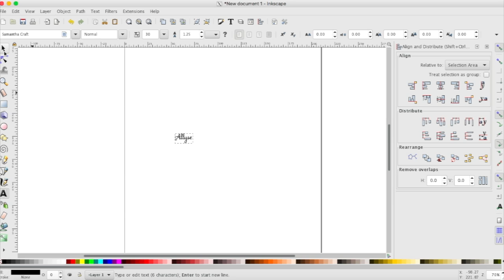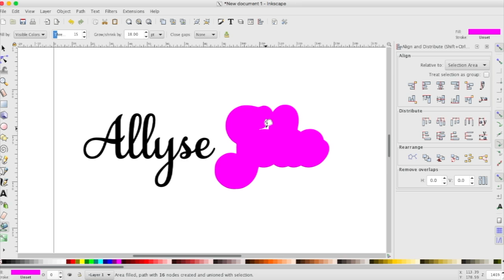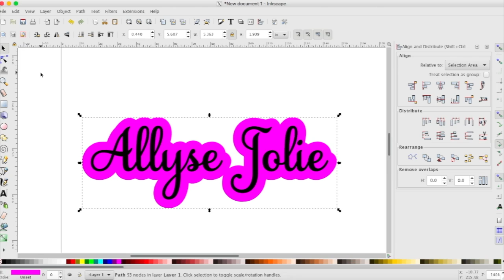How to Offset Font in Inkscape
This is a really easy tutorial on creating offset font in Inkscape.
Head over to my blog for more tutorials!

inkscape  offset font  offset text  how to offset font how to inkscape  allysejolie  offset  font  blog learn inkscape  inkscape logo design tutorial  inkscape tutorial gimp  gimp tutorial